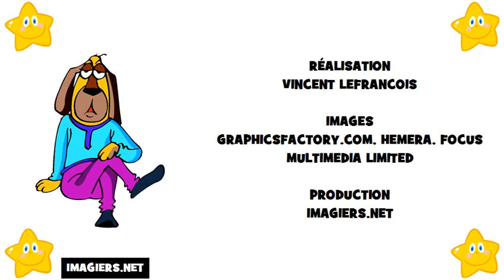Learn The French Alphabet